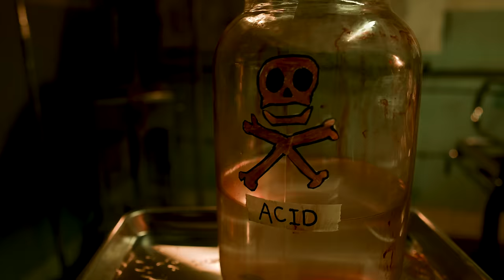CARR - Spit (Official Music Video)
"Spit is a song I wrote about the quiet dude that’s really mysterious and fucked in the head. Which is always the type of person I’m attracted to because I’m equally as messed up. so I wanted to make one big fucked up love song." - CARR on "Spit"

Directed & Edited by: Alex Edep
Produced by: DUMBDAYS! & Mina Sundwall
Director of Photography: Nolan Englund
1st AC: Alex Forcillo
Stylist: Luis A Reyes
Makeup Artist: Lauren Sonia

LYRICS
You Don’t talk to anyone
You Don’t even talk to me
Pretty sure you own a hand 🔫
But you won’t take a shot with me

I’ll be your psycho your favorite
I’ll give you something to do
You’ll be my half hearted savior
I’ll pray to satan for you

Swear I’m gonna spit in your mouth till they put you in the ground so I’ll always be around you
Cut off all my fingers and toes give it to you like a rose so I’ll always be around you
I know your fucked up too
This is my love song for you
I give my spit to you

You never wake up early
Always too high to sleep
My little angel zombie
You really get to me

I’ll go to bed with you
Wake up in a fiery hell with you
Anything u ask me to
I’d do it all for you

Cut of all my fingers and toes give it to you like a rose so I’ll always be around you

Written by Carly McClellan, Sean Kennedy and Christian Medice